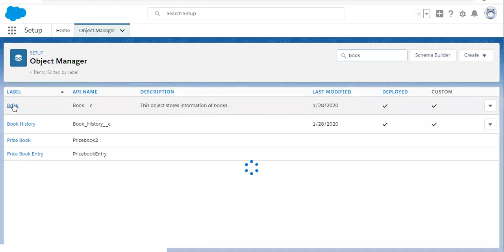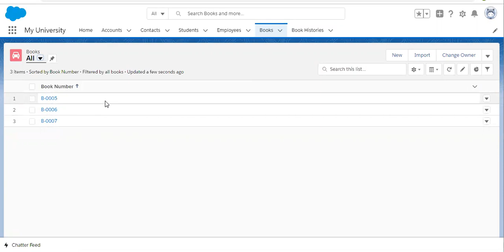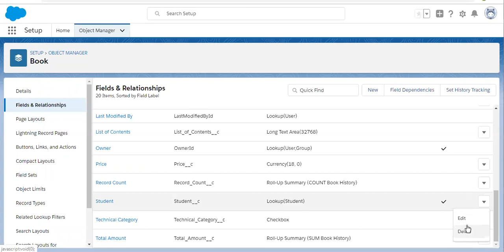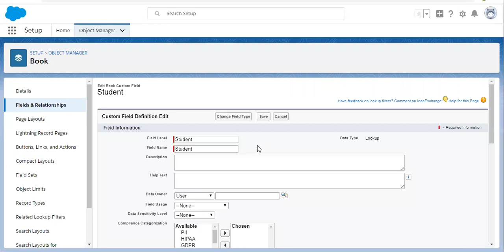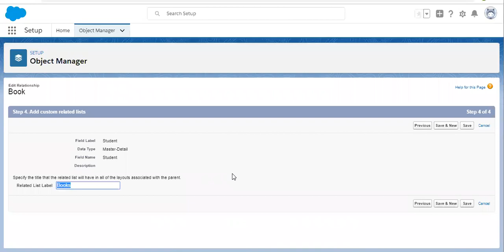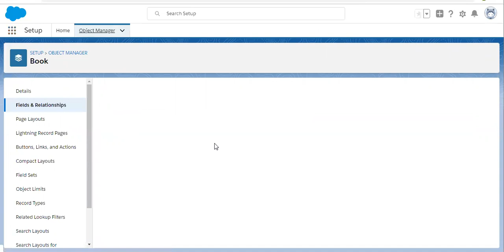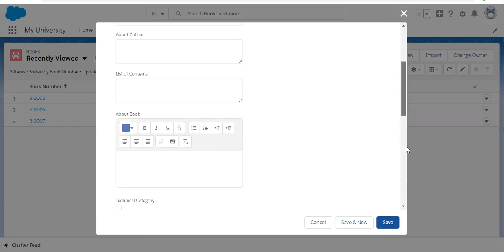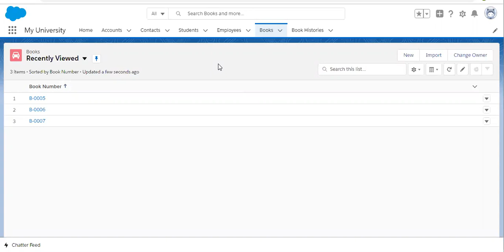14 Convert lookup into master detail relationship in Salesforce | Salesforce Training Videos